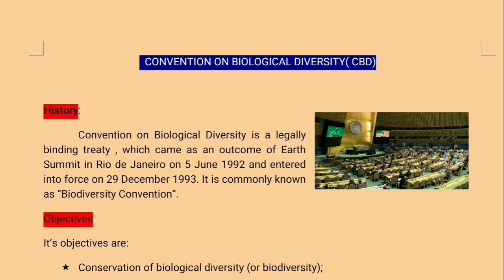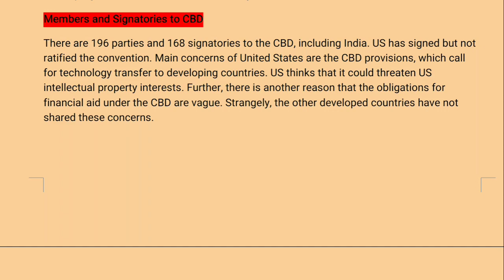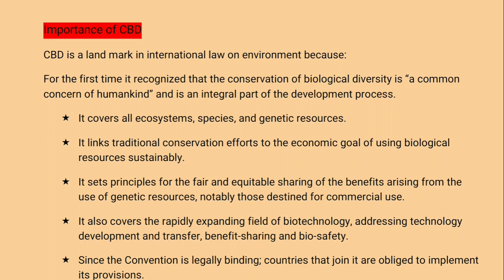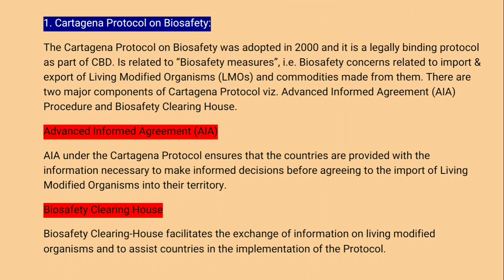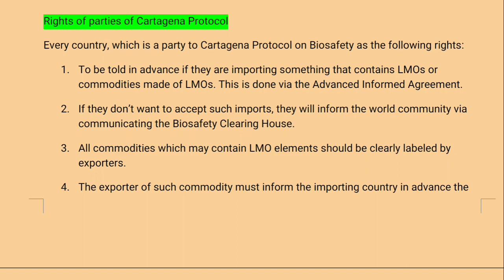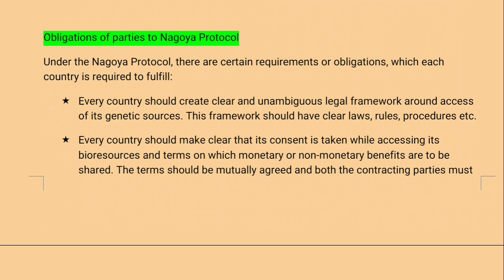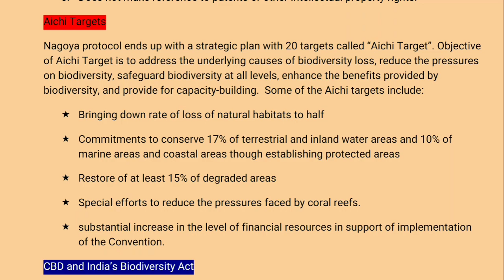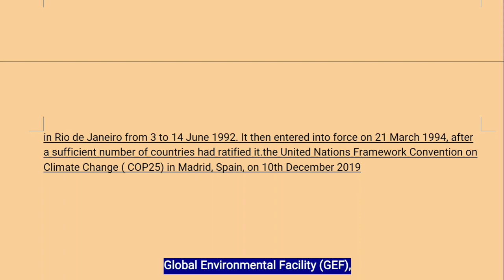Convention on Biological Diversity (CBD)# UNFCCC# The Earth Summit (UNCED)1992